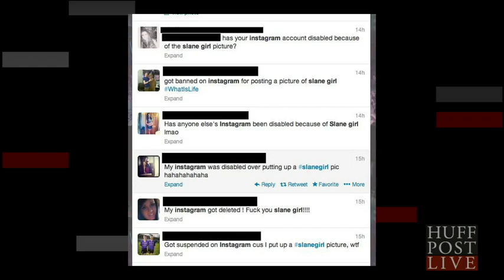Girl Cyber Bullied, Hospitalized After Oral Sex Photos Go Viral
A girl has been hospitalized after photos of her giving oral sex at an outdoor concert exploded on the Internet.

The girl, who according to some reports is 17 years old, was photographed at an Eminem concert in Ireland on Saturday. In one photo, she is on her knees giving fellatio, while the man raises his arms in a sign of victory. In another, she is kissing the same man while he reaches under her skirt. In yet another, she appears to be giving oral sex to a second unidentified man.

As the graphic photos quickly went viral, the girl unwittingly became the latest target of brutal cyber-bullying.

The hashtag slanegirl, used primarily to ridicule her, trended globally for a short period on Monday. Internet users posted and shared the explicit photos on Facebook, Instagram, Twitter and Tumblr -- actions that could constitute criminal behavior if the girl is, as reported, 17 years old.

Irish police are now investigating the incident, the BBC reports.

Sources told The Irish Independent that the girl is 'devastated' and was so distraught she had to be sedated in the hospital Monday afternoon.

According to a source, "the teenager has not been medically fit enough to make a formal statement yet, but when that happens this could turn into a sexual assault investigation."